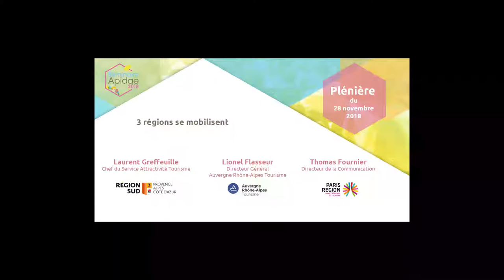Trois régions se mobilisent | L. Flasseur, T. Fournier, L. Greffeuille | Séminaire Apidae 2018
Intervention des Directeurs des trois grandes régions leaders du réseau :

- Lionel Flasseur - Directeur Général d'Auvergne Rhône-Alpes Tourisme

- Thomas Fournier - Directeur de la Communication du Comité Régional du Tourisme Île-de-France

- Laurent Greffeuille - Chef du Service Attractivité Tourisme de la région Provence-Alpes-Côte d'Azur